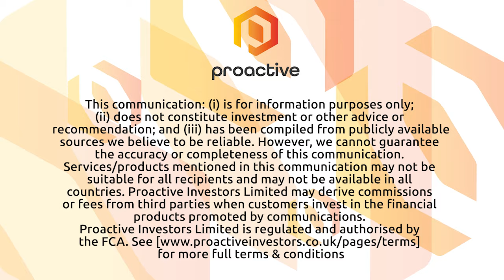East Star Resources present historical drill results acquired over the Eshkilitau II target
East Star Resources' chief executive Alex Walker talks to Proactive London about the historical drill results acquired over the Eshkilitau II target on the Apmintas licence confirm the presence of a high-grade gold system.

Based on the company's analysis, Eshkilitau II will be added as a target for the 2022 drill programme. Highlights from 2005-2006 drilling by Odak LLP include 1 metre (m) at 7.86 grammes a tonne (g/t) gold; 2.8m at 4.67 g/t gold; 4m at 2.04 g/t gold; and 2m at 28.8 g/t gold.